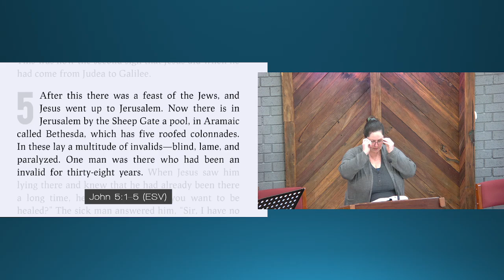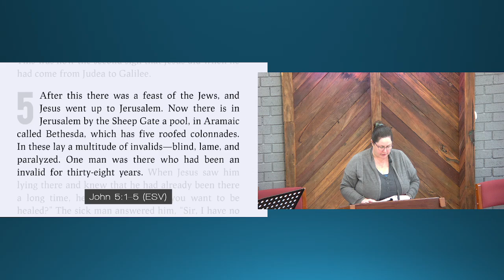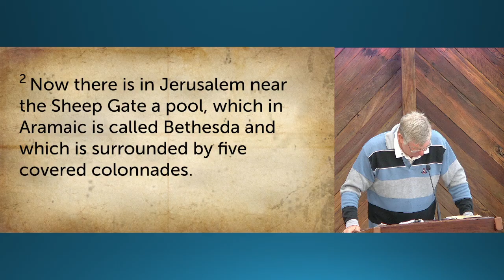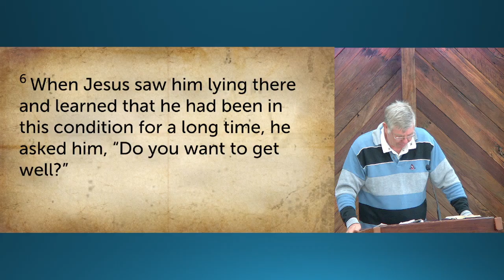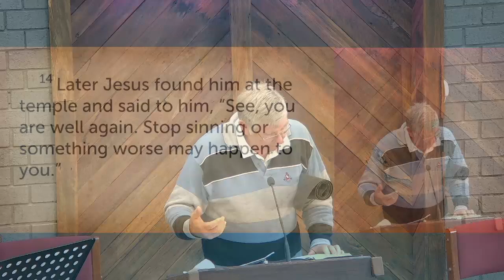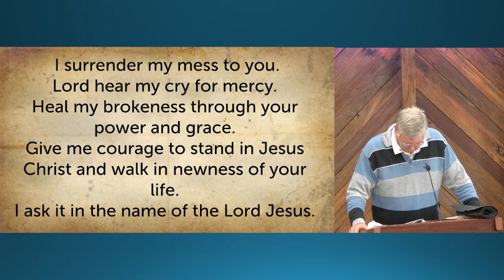Sermon - 22 Sep 24 - John 5